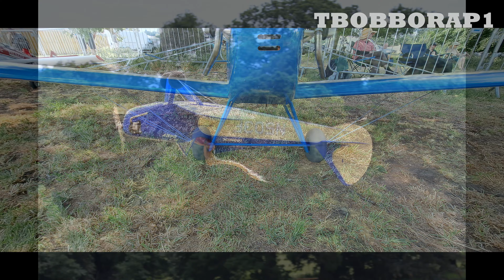CARF MODELS BOWERS FLYBABY 1/2 SCALE - VALACH VM 210cc - "RAPUNZELS LONG HAIR" AT WESTON PARK - 2023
scale : 1/2
wingspan : 4200 mm
length : 2700 mm
engine : Valach VM 210 b2-4t / 210ccm
CARF- MODELS.COM

FOR ALL THINGS CARF HERE IN THE UK CONTACT DAVE WILSHERE AT MOTORS AND ROTORS,

PLEASE LIKE US ON FACEBOOK AND SUBSCRIBE TO OUR CHANNEL TBOBBORAP1 AND HIT THE "BELL" NOTIFICATION FOR FUTURE UPLOADS  NOW (ITS FREE) AND KEEP UP TO DATE AND WATCH OUR 4K / HD QUALITY RC MODELS VIDEOS AND STILL PHOTOGRAPHS  UPDATES OF THE MAJOR UK RC SHOWS AND CLUB FLY-INS  AT -

FILMED AT WESTON PARK INTERNATIONAL RC MODEL AIRCRAFT SHOW - WESTON PARK - WESTON UNDER LIZARD - NEAR SHIFNAL - SHROPSHIRE - TF11 8LE ENGLAND - 3 MILES OFF M54 / JUNCTION 3 - 8 MILES OFF M6 / JUNCTION 12, - 8 MILES FROM TELFORD,

OVER THE WEEKEND OF 16-17-18 JUNE - 2023